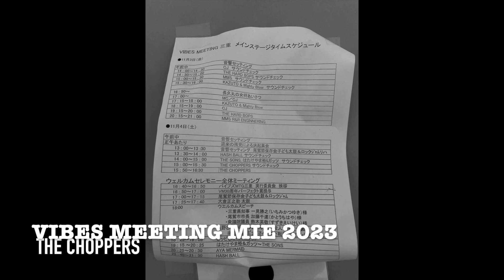バイブスミーティング三重2023VIBES MEETING MIE2023 ハーレーダビットソンLIVE水口晴幸HASHBALL THE CHOPPERS